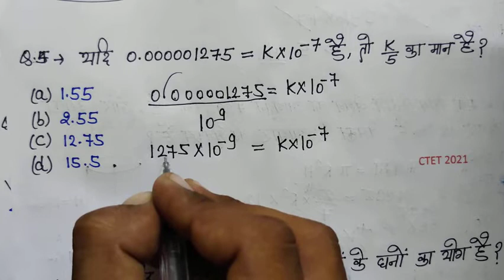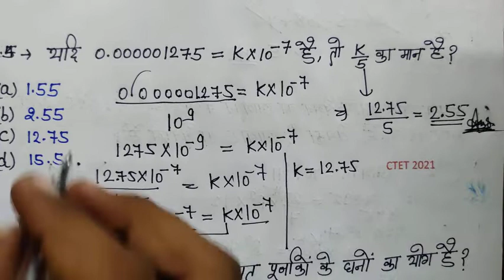CTET Maths Previous Year Questions/CTET Math Questions Solution/CTET Math Paper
CTET 2020

CTET_online_application_form 2021

CTET_online_application_form July

CTET _reExam_kab_hoga

CTET_exam_latest _ews

CTET_December_Exam_admit Card

सीटेट_बोनस_नंबर_सीटेट_नया_फॉर्म_कब आएगा सीटेट न्यू नोटिफिकेशन मार्च में सीटेट जुलाई कब आएगा सीटेट 2021 के लिए फॉर्म कब आएंगे सीटेट का नया नोटिफिकेशन कब आएगा सीटेट कब तक ले सकते हैं सीटेट के नए फॉर्म कब आएंगे मार्च में सीटेट नोटिफिकेशन आएगा जुलाई में सीटेट का पेपर होगा सीटेट का न्यू नोटिफिकेशन कब तक आ सकता है सीटेट करना है फॉर्म न्यू नोटिफिकेशन कब तक आ सकता है
CTET paper kab tak hoga CTET ke notification kab Tak aaenge CTET 2019 8 September 8 march kab hoga CTET ka naya notification sakta hai

CTET_2021_admit_card downloaded_by_official_website

How_to_download_CTET_admit card_2020

How_to_downloaded_CTET_admit card

क्या पूर्णा की वजह से सीटेट एग्जाम रद्द कर दिया गया है, आने वाला सीटेट एग्जाम होगा या नहीं, ताजा अपडेट के लिए बनी रहे, चैनल को सब्सक्राइब करें जिससे आपके पास नोटिफिकेशन आते रहे।

CTET_online_application_form 2021

CTET_online_application_form July

CTET _reExam_kab_hoga

CTET_exam_latest _ews

CTET_December_Exam_admit Card

CTET_2021_admit_card downloaded_by_official_website

How_to_download_CTET_admit card_2020